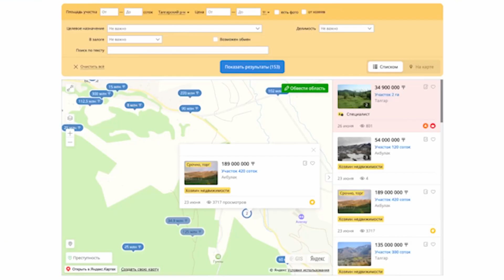Санжар Бокаев купил себе дорогостоящую землю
На награбленные коррупционные деньги Санжар Бокаев площадью 5 гектар